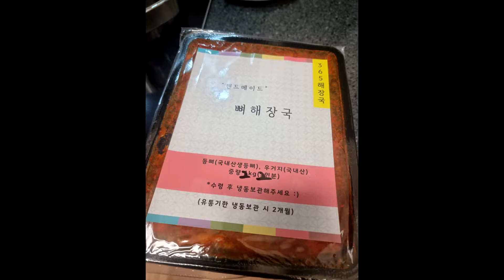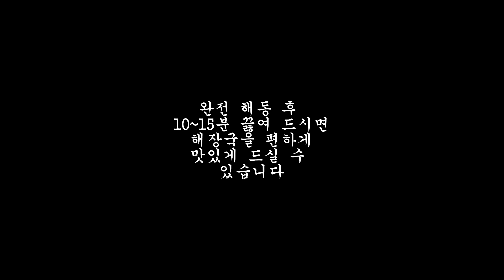청주맛집 가경동맛집 국내산 얼리지않은 생뼈로 만든 365해장국 전국택배 시작합니다!!!365뼈해장국 끓이는 방법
꽁꽁 언 365해장국 끓이는 방법입니다😄